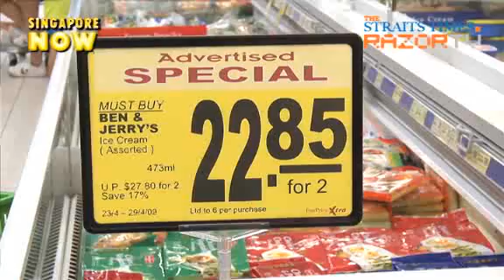Are you smarter than a 6-year-old? (Math Whiz Kids Pt 3)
They can solve complex mathematical problems in mere seconds. What do people think of these little math whizzes, and would they want their own kids to be just like them? RazorTV finds out.